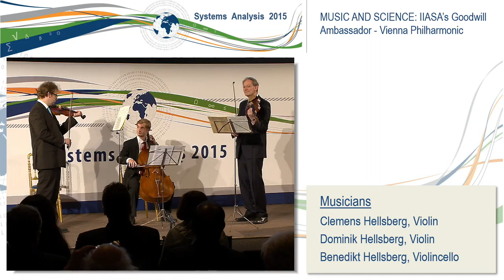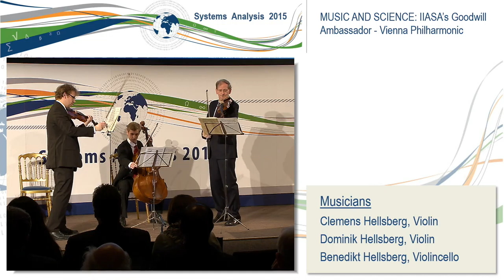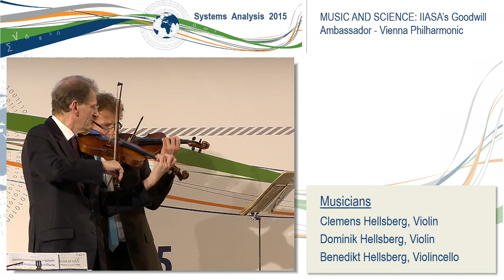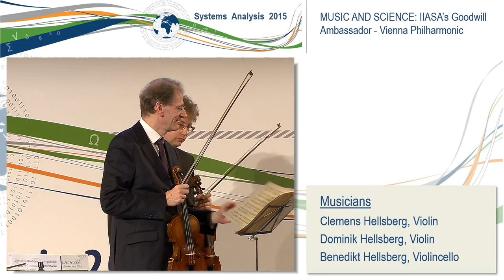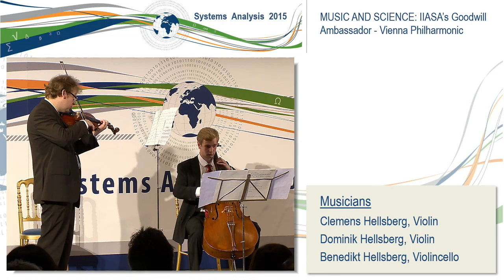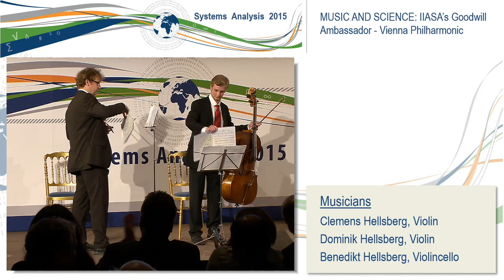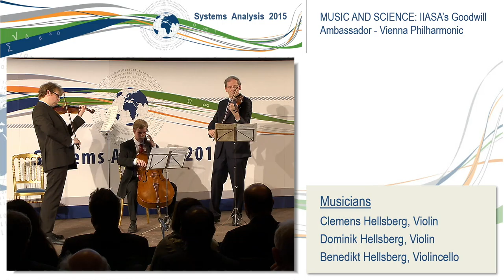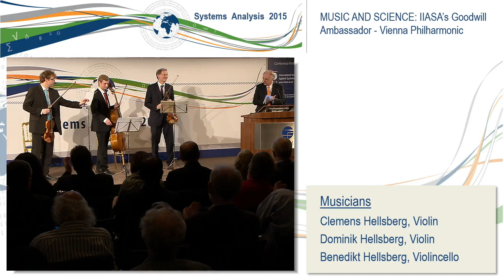Music and Science: IIASA’s Goodwill Ambassador, Vienna Philharmonic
Introduction & chair: Pavel Kabat, IIASA
Concert by members of the Vienna Philharmonic Orchestra